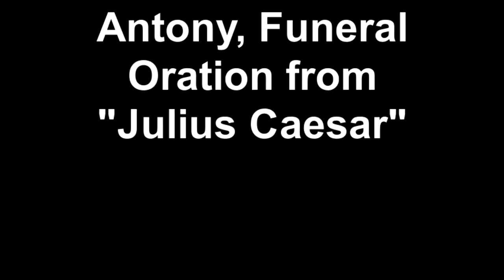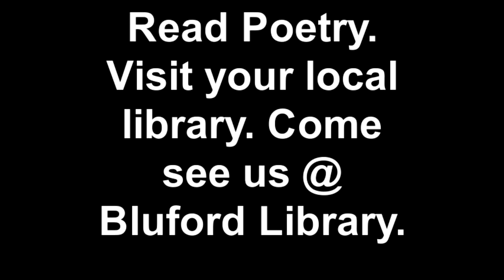Antony, Funeral Oration from Julius Caesar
Marc Antony's Funeral Oration from Julius Caesar